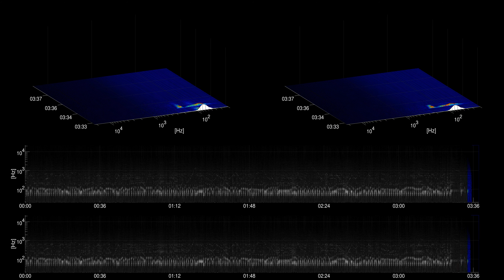[Free Music] A Night Alone - TrackTribe | Jazz & Blues | Calm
Title: A Night Alone
Artist: TrackTribe
Genre: Jazz & Blues
Mood: Calm
Instruments: drums, bass, piano,